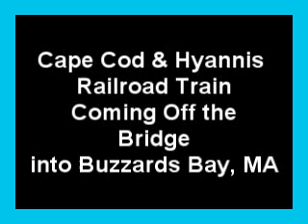Cape Cod & Hyannis Railroad Train at Buzzards Bay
A Cape Cod & Hyannis Railroad train coming off of the bridge into Buzzards Bay, MA circa the late 1980s.